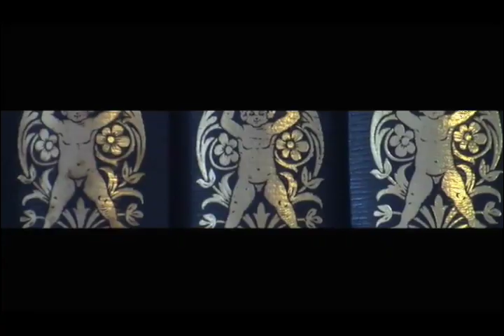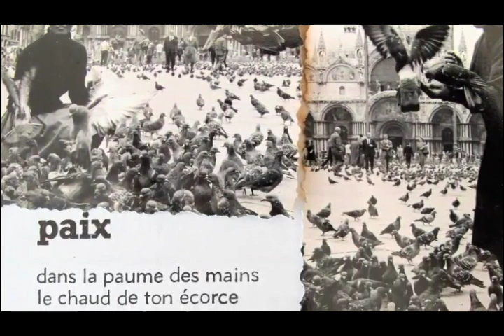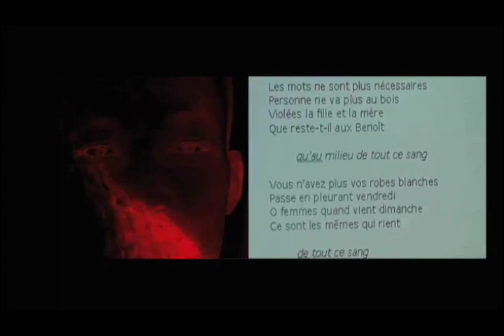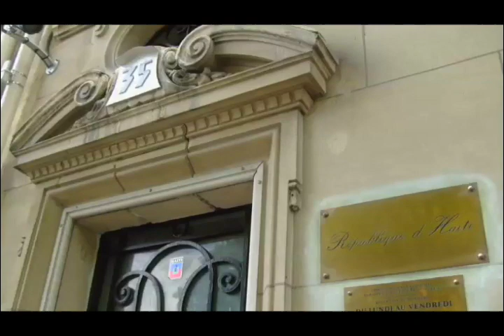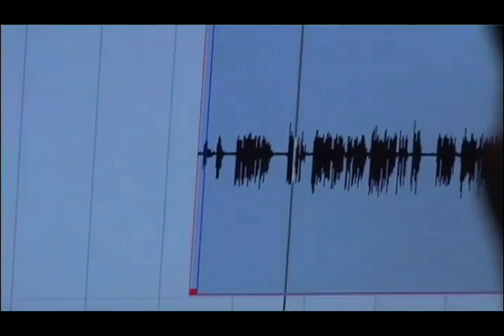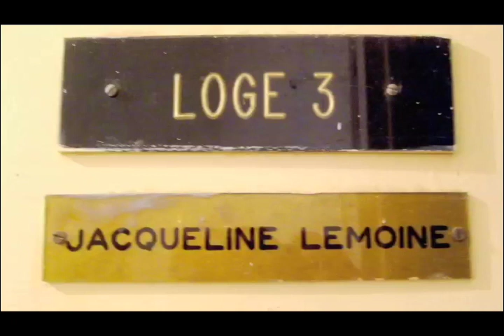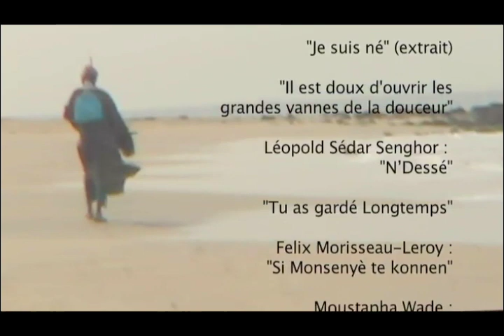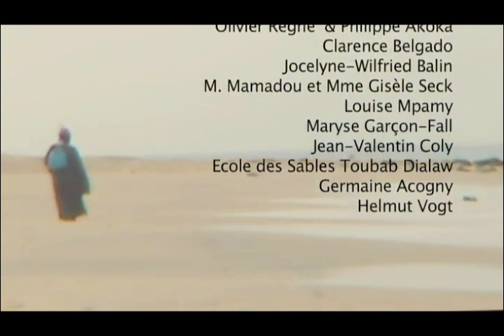Un Poète, sa Muse. Réalisation Fred Koenig & Maksaens Denis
Portrait documentaire du poète Lucien Lemoine et de sa femme Jacqueline Scott Lemoine, comédienne, qui ont fui la dictature des Duvalier et ont vécu plus de 40 ans au Sénégal. Ils racontent leur parcours, leur vie.
Lucien est parti au pays sans chapeau le 13 janvier 2010 et sa femme l'a rejoint le 10 juillet 2011